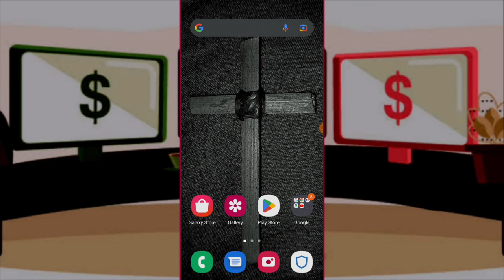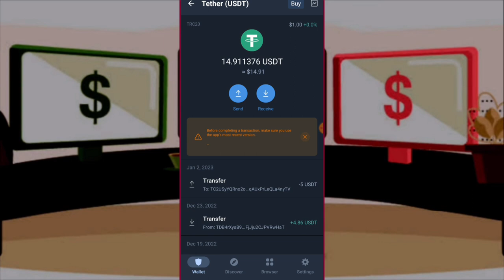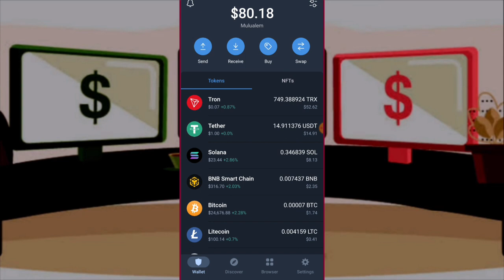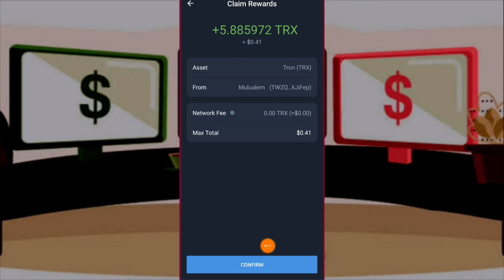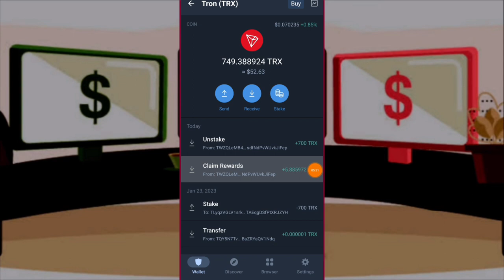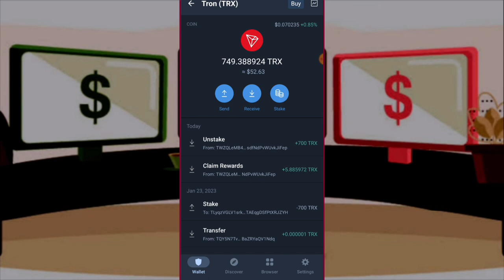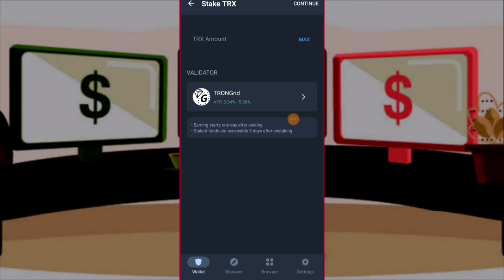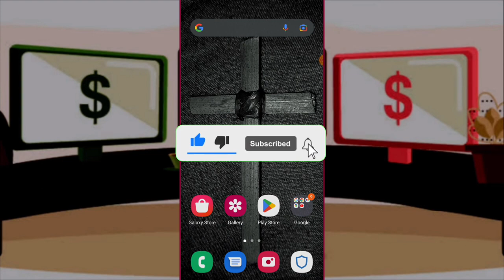🤑እንዴት Trust Walletን ብቻ በመጠቀም ገንዘብ እንስራ | How to Earn Money With Trust Wallet | Trust Wallet Reward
🤑እንዴት Trust Walletን ብቻ በመጠቀም ገንዘብ እንስራ | How to Earn Money With Trust Wallet | Trust Wallet Reward | Best way to earn passive income it's worldwide available | Make Money Online Everywhere | Online Business | Affiliate Marketing | Dropshipping | Shopify

🤑እንዴት Trust Walletን ብቻ በመጠቀም ገንዘብ እንስራ | How to Earn Money With Trust Wallet | Trust Wallet Reward ( Insurance | Gmail )